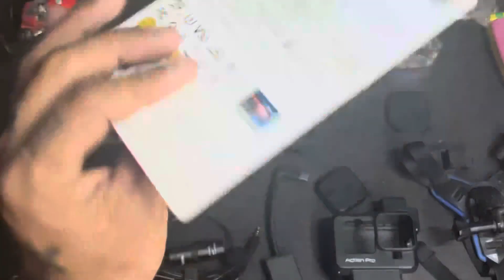Gopro hero 10 pura setup complete | lamba kharcha padd gya 😰😰